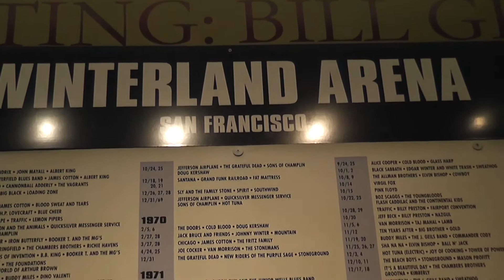Kelly's Message of the Day 8/24/2011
Bil Graham's Winterland... there will never be another like it.